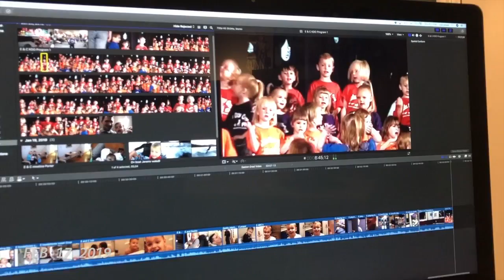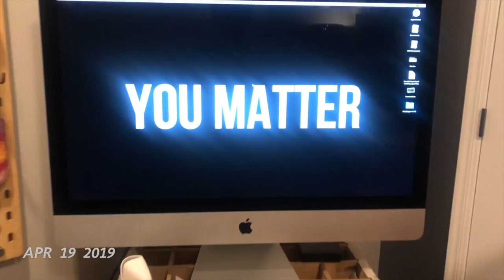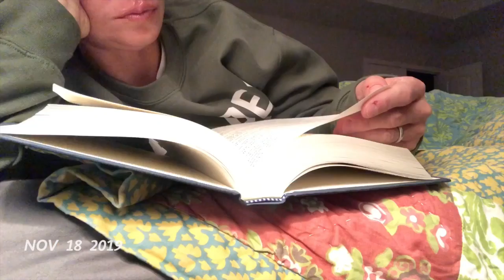2019 1SE (No Music)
Our lives are the sum of each moment and interaction. Each day we work, eat, laugh, teach, play, read, remember...and work at it all again the next day. Within seemingly small moments we find opportunity to build relationships, develop character, find joy for the price of our time. Life's most essential possibilities are realized at home where we share, teach, grow, learn, serve, give our best without praise or fanfare. Because every effort, every moment matters in the development of a person. Nothing is really routine. To all who see the everyday. (From Seeing the Everyday Magazine)